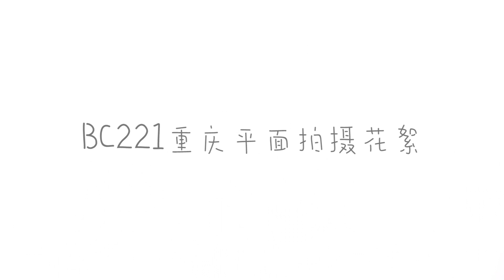[BC221 Graduation Trip] Special Making Behind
砖墙，青石路，烟火气，漫步山城。
光影，氛围感，道不尽，故事开启。
期待已久的城市，只有真正踏上这片土地，才能感受它的魅力。万幸，还有把记忆留住。
돌담길, 볼 꽃놀이, 산책.
그림자, 분위기 그리고 시작된 이야기.
그토록 기다리던 도시에 직접 발로 디뎌야 실감 나고 그 매력을 느낄 수 있다.
그리고 추억도 많이 남길 수 있어서 다행이네.